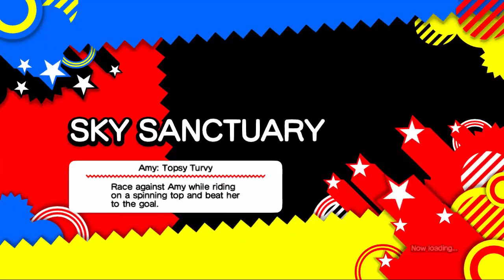Sonic Generations #6 | PC | Sky Sanctuary Challenges